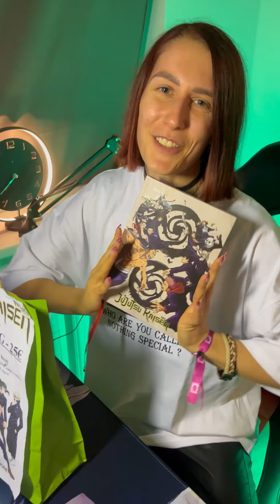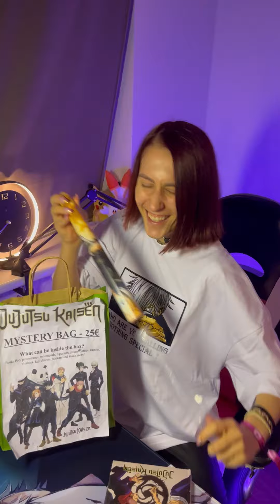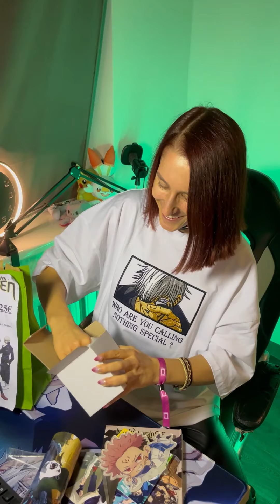A little gift for myself from Comic Con Baltic 2023 🖤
I couldn't resist buying myself a mystery gift bag 😂
00:00 Intro
00:30 Open the bag
01:03 Goodies inside
02:43 Outro